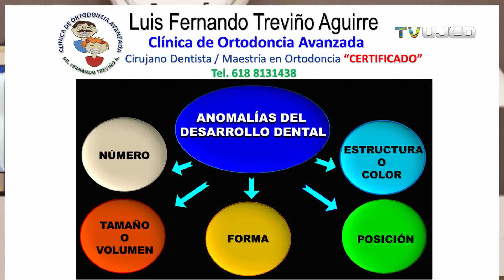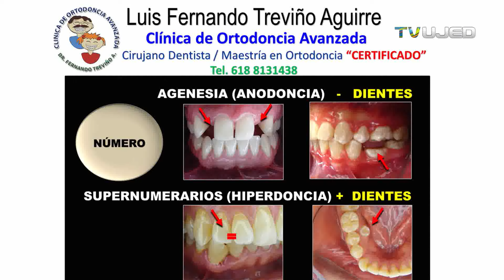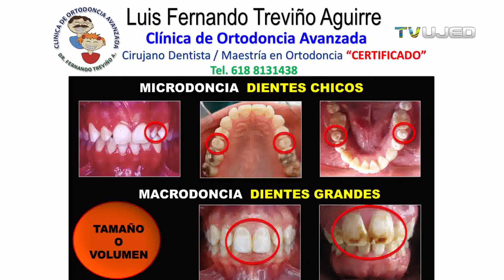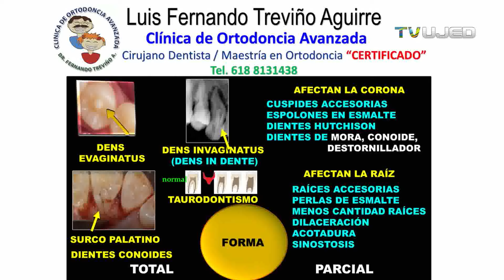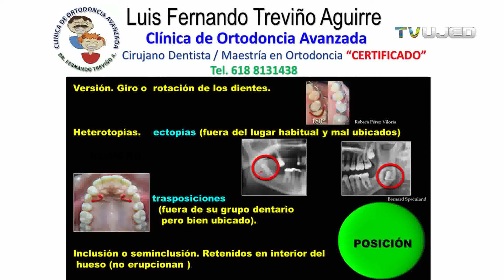ANOMALIAS DENTALES DEL DESARROLLO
0:20  CLASIFICACION DE ANOMALIAS DEL DESARROLLO DENTAL
   0:30  DISPLASIA DENTAL
  1:40  ¿ CUAL ES LA ANOMALIA MAS FRECUENTE ?
  1:50  ¿ CUAL ES EL DIENTE MAS AFECTADO ?
  2:05  CLASIFICACION DE LAS ANOMALIAS DENTALES
  2:52 ANOMALIAS DE NUMERO DE LOS DIENTES
  3:02 ANODONCIA O AGENESIA
  3:56 DIENTES SUPERNUMERARIOS
  4:40 HIPERDONCIA
  5:50 AGENESIA DENTAL
  6:33 ANOMALIAS DE TAMAÑO DE LOS DIENTES
  6:43 MICRODONCIA
  6:53 MACRODONCIA
  8:23 ANOMALIAS DE ESTRUCTURA DENTAL
10:52 AMELOGENESIS IMPERFECTA
11:28 DENTINOGENESIS IMPERFECTA
12:20 DENTINOGENESIS IMPERFECTA Y OSTEOGENESIS IMPERFECTA
13:00 ANOMALIAS DE ESTRUCTURA POR FACTORES SISTEMICOS Y LOCALES
14:10 ANOMALIAS DE LA FORMA DENTAL
14:15 DENS EVAGINATUS Y DENS INVAGINATUS
15:58 SURCO PALATINO
15 39 TAURODONTISMO
16:30 ANOMALIA DE DESARROLLO DE UNION
18:44 ANOMALIAS DE DESSARROLLO EN LA POSICION
19:20 ECTIPIAS DENTALES
20:30 TRANSLOCACION DENTAL